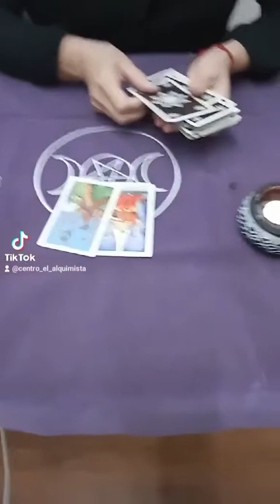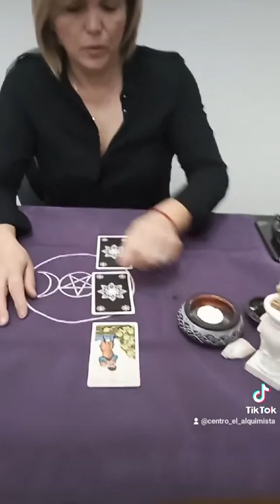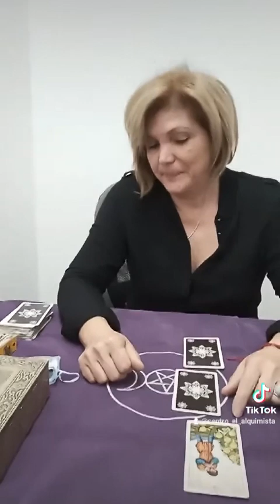tarot diario gratis, siguenos,